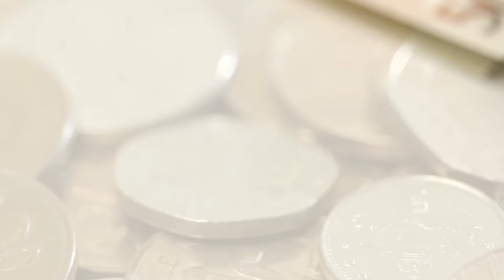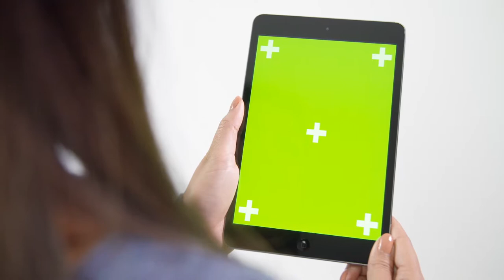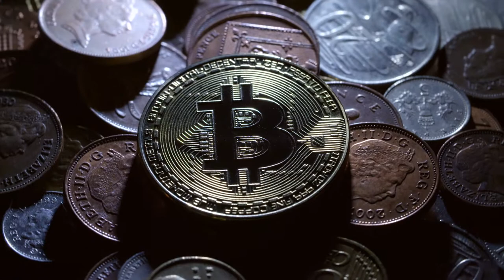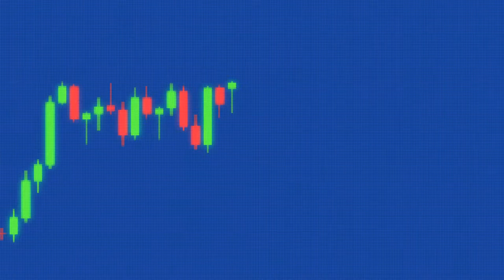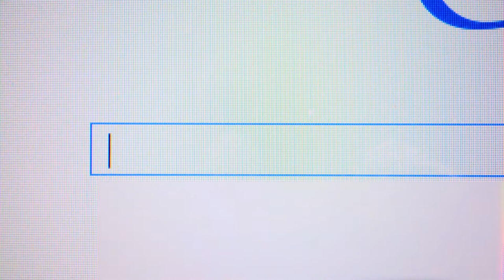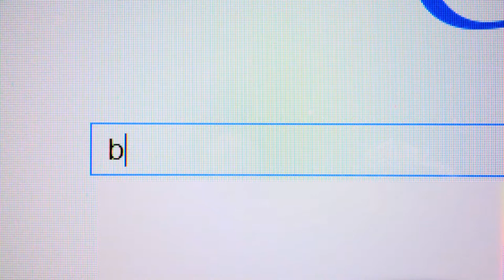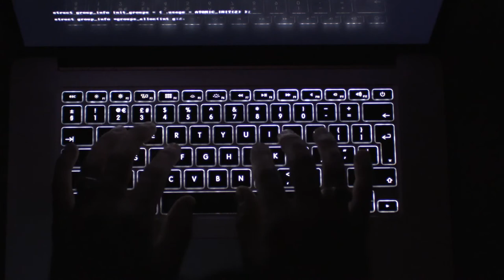Office Jazz Mix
Sensational Jazz for those long hours in the Office!

Video Credits:
Piggy Bank Rotating on Euros
Author: Videvo

Stationary Store Dolly In
Author: Broken Lens Productions

Man Tying His Necktie
Author: Videvo

Trading Candlesticks Animated
Author: Videvo

Tracking Across British Coins
Author: Videvo

Two Young Business Women
Author: Videvo

Tracking Past Volume Graph Style
Author: Videvo

Paper on Shelves Dolly Backwards

Young Woman Gesturing on Green Screen
Author: Videvo

Typewriter in Super Slow Motion
Author: Beachfront

Tracking Across Stack of Euro
Author: Videvo

Globe Motion Graphic
Author: Videvo

Tracking Trading Candlesticks and Graphs
Author: Videvo

Ethernet Cables
Author: Beachfront

Lady Lifting Chroma Screen Tablet
Author: Videvo
Young Lady Playing VR Game in front of Green Screen
Author: Videvo

Search Bar
Author: mattia